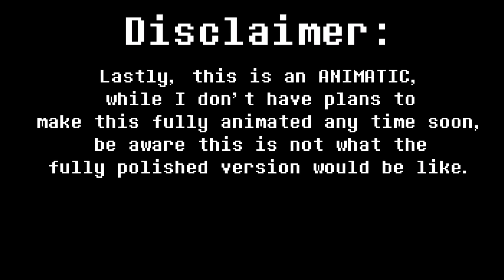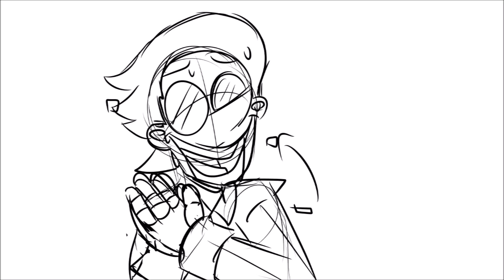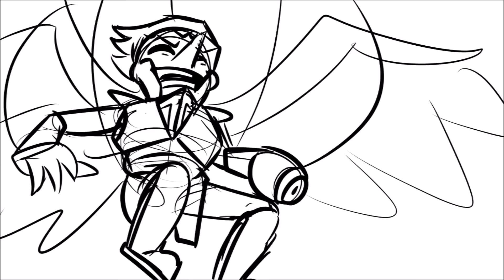SPAMTON'S SALES PITCH | DELTARUNE animatic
hi!! this was probably my most ambitious animatic i managed to finish so far. please make sure to check out Revtrosity! he made the audio!